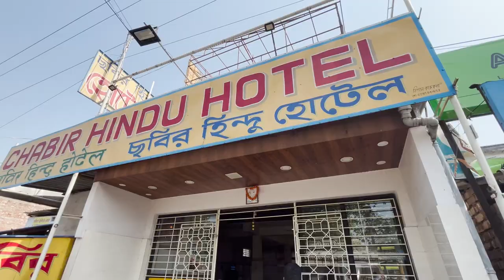Weekend Destination Kolkata - Raichak Tour - West Bengal Tourism - Kolkata to Raichak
My name is Manuel Biki .I am a Travel Filmmaker from Kolkata |There are 2 things that I truly Love - Food & Travel. I roam around different places and try to present those places in front of our subscribers, viewers.